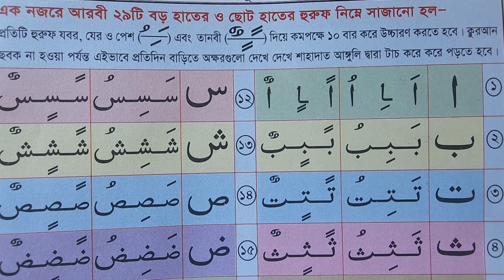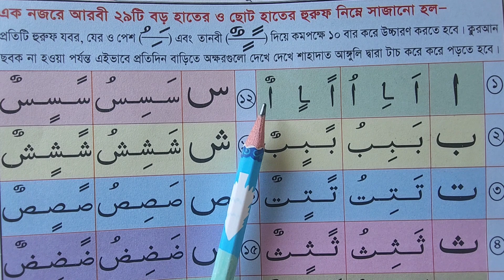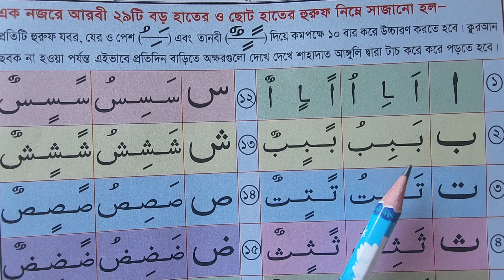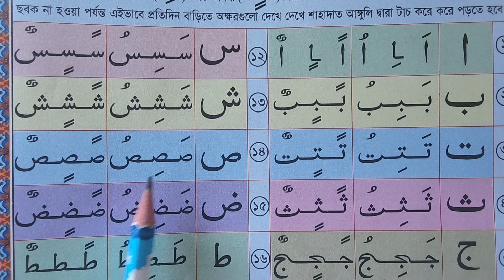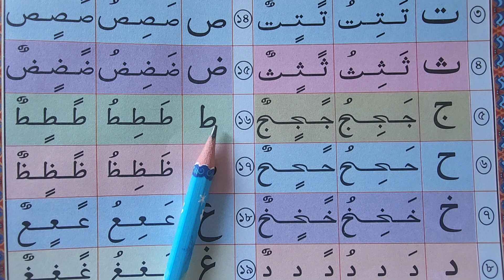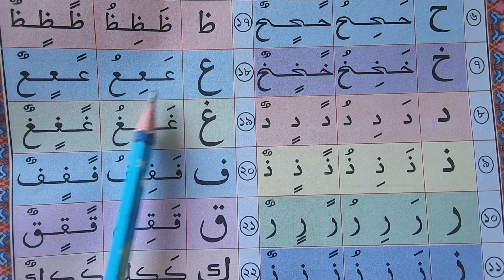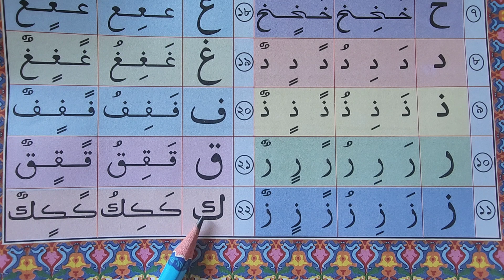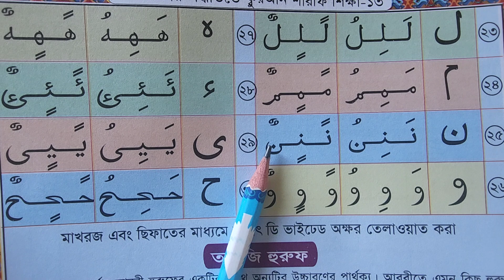মাত্র ৩টি নিয়ম শিখলেই কুরআন রিডিং পড়া সহজ হয়ে যাবে | কুরআন রিডিং পড়া শিখুন খুবই সহজ উপায়ে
বইটি নিতে কল দিন 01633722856 (WhatsApp)
হাদিয়া ১২০৳ কুরিয়ারর চার্জ ৬০৳